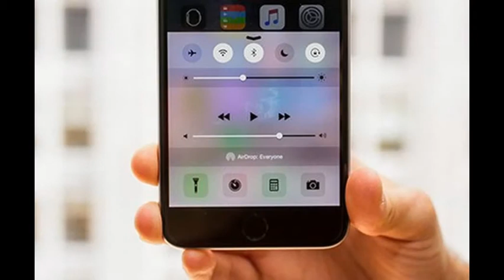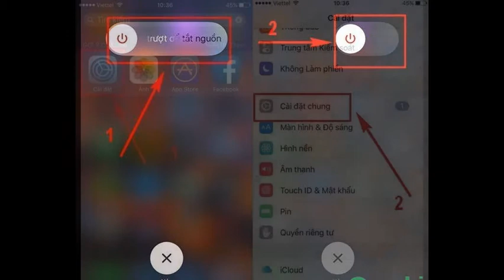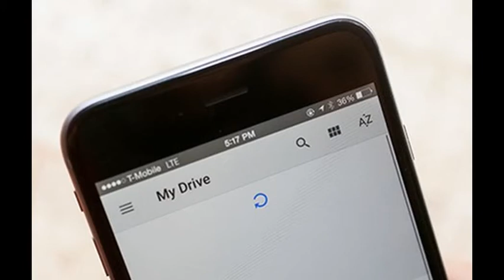10 lỗi thường gặp trên iPhone và cách khắc phục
Danh sách những lỗi thường gặp trên iPhone và cách khắc phục sau đây sẽ rất có ích cho người dùng iPhone.